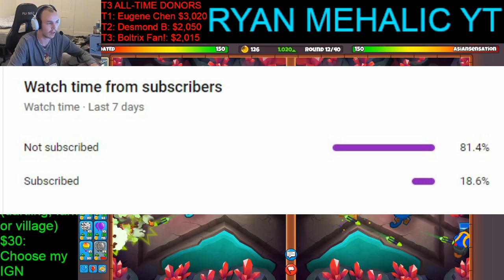Is this the most BROKEN upgrade in Bloons TD Battles 2?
Hi! Im Ryan Mehalic, I enjoy playing a video game and recording it.

Here's what to expect on my channel!

-BTD Battles Gameplay, Live and Post Commentary, In Depth Analysis.
-Top of The World Tips & Tricks
-Skillful Gameplay vs Fellow Youtubers and Pro Players